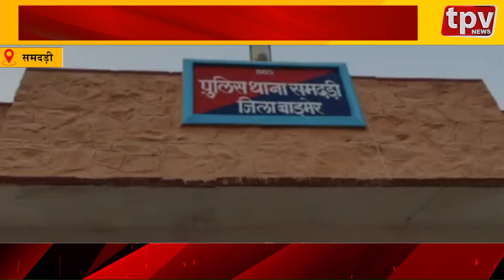जयपुर में वाहन चोर गैंग का पर्दाफाश | Top Headline Today | Russia-Ukraine War | TPV NEWS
1. स्टूडेंट्स का स्वदेश लौटना जारी - यूक्रेन से घर लौटी दीपिका भाटी
2.वाहन चोर गैंग का पर्दाफाश- 5 शातिर आरोपी गिरफ्तार
3. मंत्री भाटी ने सुनी जन समस्याएं-अधिकारियों को दिए समाधान के निर्देश
4. चन्द्रशेखर आजाद का बलिदान दिवस-आजाद के चित्र पर माल्यार्पण कर किया नमन
5. 90 किलो अवैध डोडा चूरा बरामद - डोडाचूरा के साथ एक गिरफ्तार
6.विशाल रक्तदान शिविर का आयोजन-युवाओं ने बढ़ चढ़कर किया रक्तदान
7.आसावरा माता में उमड़े श्रद्धालु - भक्तों की लगी लंबी कतार
8. CLG सदस्यों की बैठक- आगामी पर्व को लेकर हुई चर्चा
9. ओपन जिम का उद्घाटन- क्षेत्रवासियों में खुशी की लहर
10. फाल्गुन की छटा बिखरी-गोविंददेवजी के सजी रचना झांकी